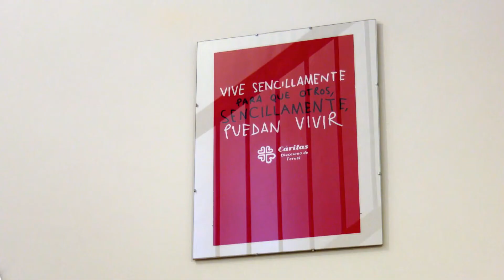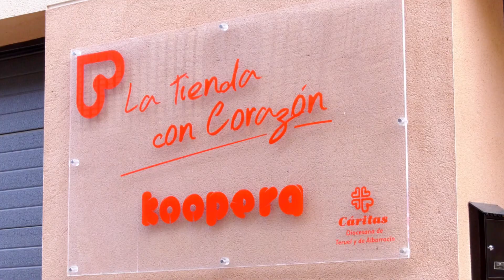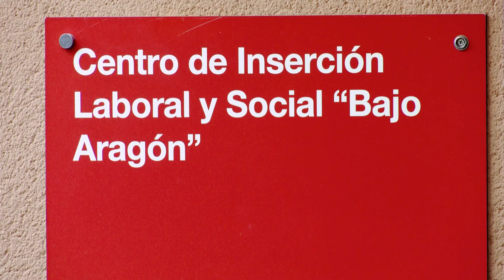Albergue de transeúntes de Cáritas : Alcorisa | Territorio Vivo ATV 324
El albergue de transeúntes de Cáritas en Alcorisa ha multiplicado por cuatro las pernoctas en 2020.